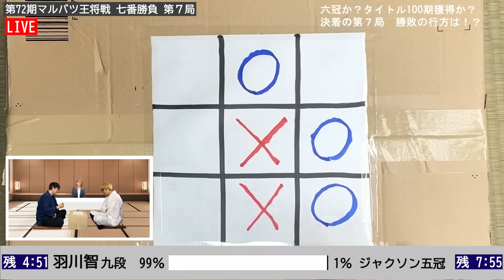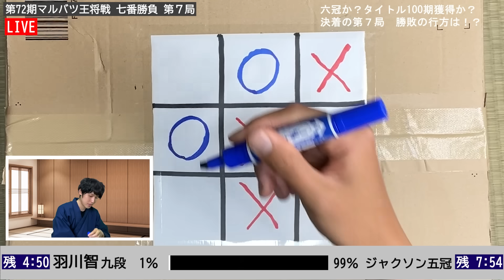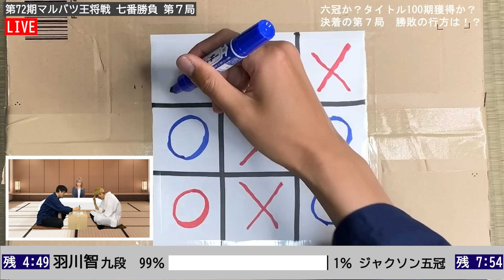マルバツゲーム界の藤井聡太vs羽生善治【王将戦】